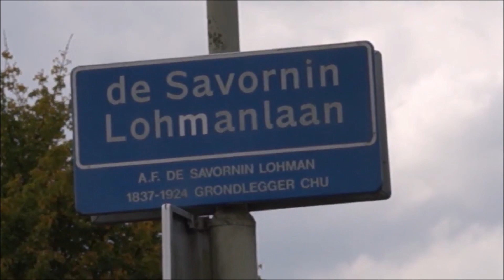ajax fc groningen 3-0 vlog 31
Joo Dames & Heren!
Mijn naam is jordi ik ben 23 jaar en ik woon in meeden een dorp vlakbij groningen!
Mijn hobby's zijn fietsen, Voetballen kijken fc groningen &
En elke dag knallen wij er om 13:00 weer een video op!